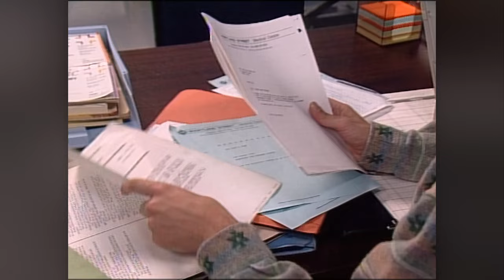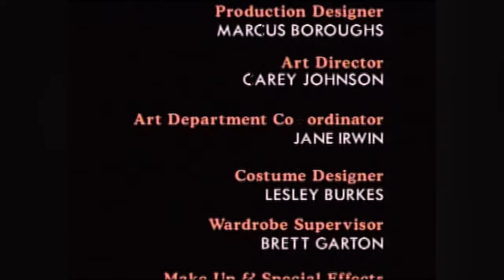Shortland Street - Season 2 (Episode 291)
Episode SYNOPSIS: Carrie returns. Stuart bombs out. Has Nick been nicked?